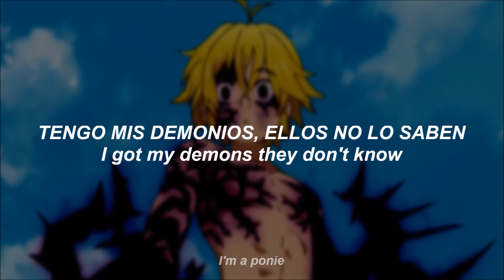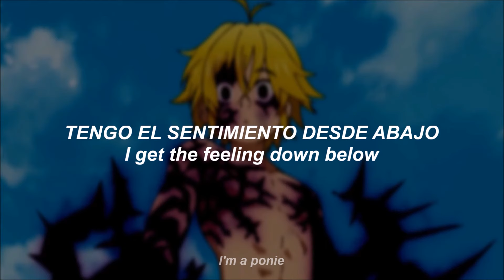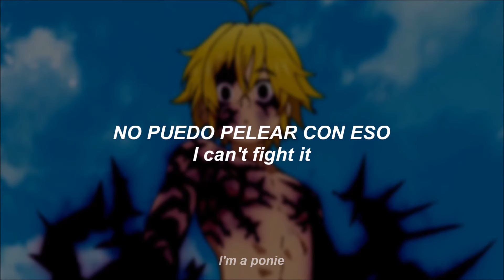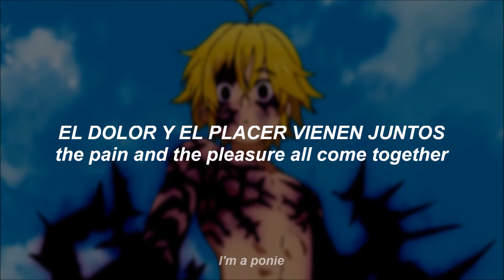Seven Deadly Sins - MAN WITH A MISSION|Nanatsu no Taizai Opening 2 (Sub español)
Volví de entre los muertos, s0rras.

Voy a subir todo lo que tenía en el otro canal acá, porque parece que nunca más volverá unu

Deja tu F por el canal anterior.

Besos en la kola, los tkm.